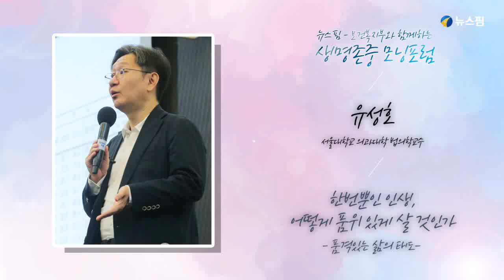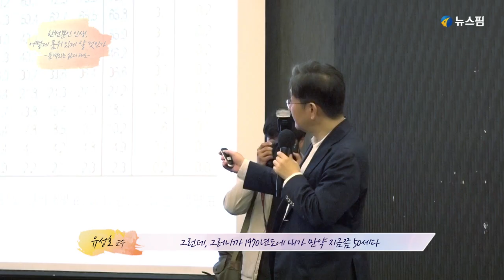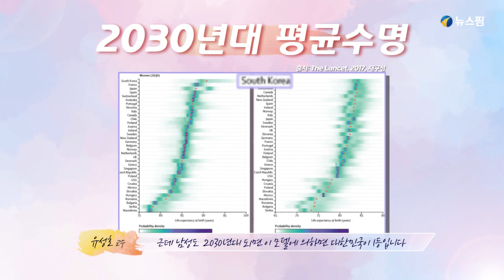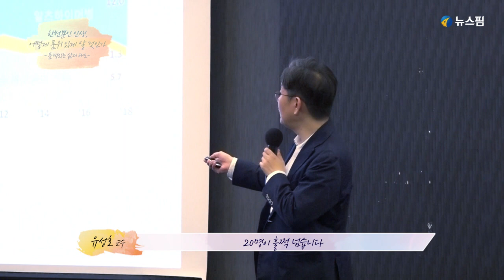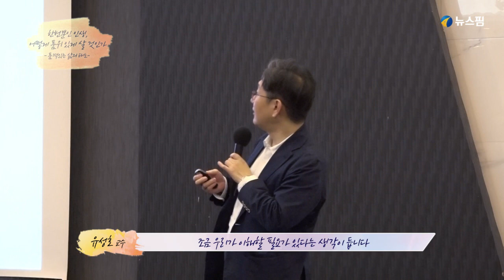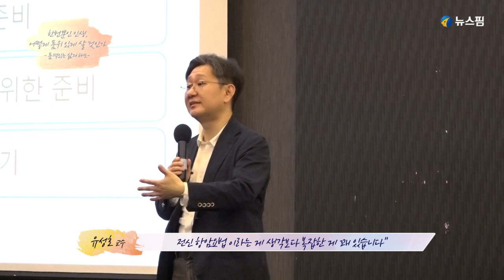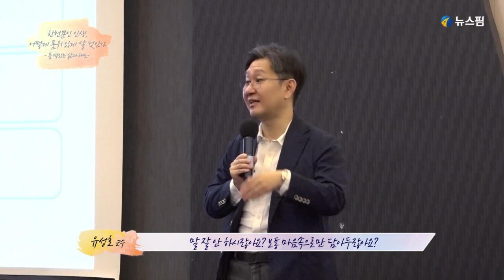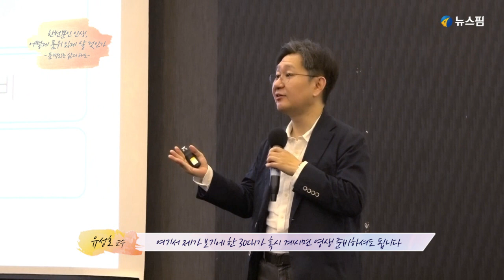[강의] 한번뿐인 인생, 어떻게 품위 있게 살것인가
보건복지부와 중앙자살예방센터가 최근 발표한 '2019년 자살백서'에 따르면 2017년 우리나라 자살자 수는 전년보다 4.8% 줄어든 1만 2463명입니다. 인구 10만 명당 자살로 인한 사망자 수를 의미하는 자살률은 같은 기간보다 5.1% 감소했습니다.

하지만 아직까지 우리나라 자살률은 경제협력개발기구(OECD)에서 2위를 차지할 정도로 자살대국의 오명을 벗어나지 못하고 있습니다. 자살로 인한 사망은 지난해 교통사고 사망자 3781명의 3배를 넘는 훨씬 넘는 수준이고, 산업재해로 사망한 근로자 971명보다 15배나 많은 숫자입니다. 해마다 울릉도 인구만큼 자살로 사라지는 셈입니다.

자살은 더 이상 개인문제가 아닙니다. '자살대국 대한민국'이 우리 사회에 던지는 메시지는 무엇일까? 사회문제로 인식하고 민관, 전문가 집단이 협력하여 근본적으로는 생명을 존중하는 사회적 환경을 조성해야 할 것입니다. 나 먼저 주변 사람에게 한 번이라도 더 관심을 두는 것이 필요한 시점입니다.

뉴스핌은 보건복지부, 시민단체, 전문가들과 함께 지속적으로 자살대책에 관심을 기울이고 생명존중 캠페인을 확대해 나갈 예정입니다.